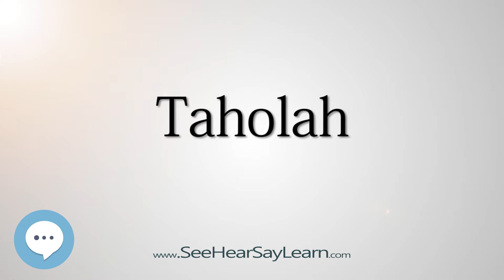Taholah (How to Pronounce Cities of the World)💬⭐🌍✅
This video is about "Taholah". This video series is something special. We're covering the pronunciation of all the cities of the world.